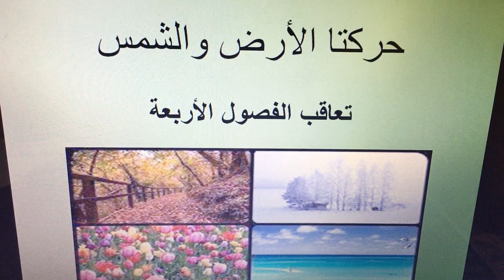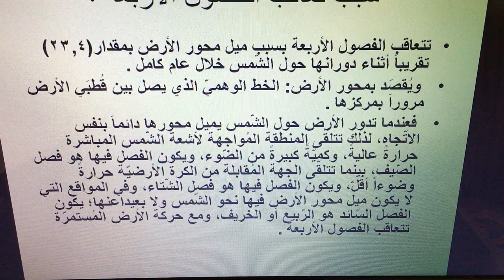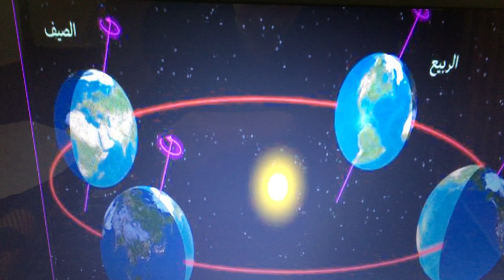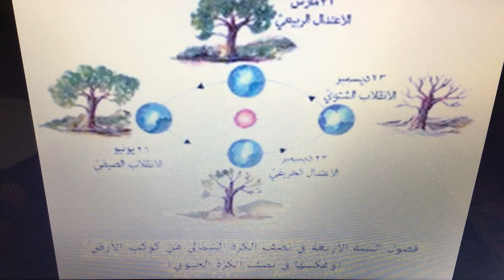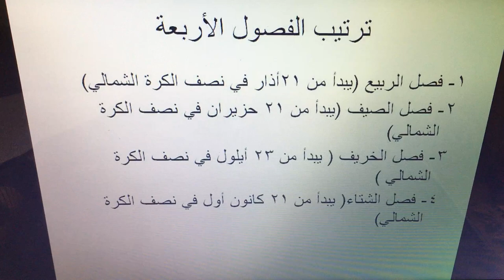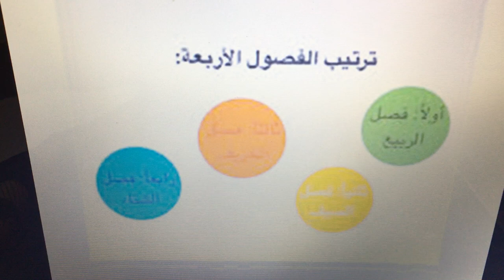22-4-2020 التاسع علوم الارض *-تعاقب الليل والنهار